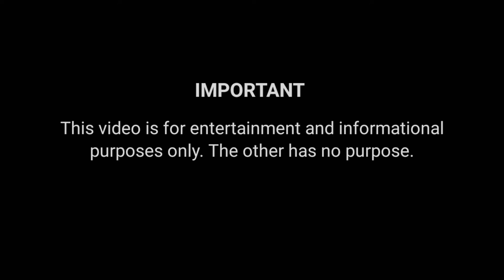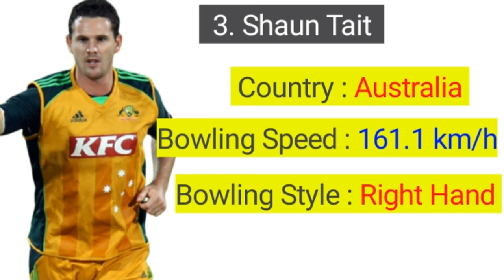Top 10 Fast Bowlers In Cricket History 🔥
Hey guys! Today I’m going to show 'Top 10 Fast Bowlers In Cricket History 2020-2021'.

📌 ️Click on this link to get information about the Top 10 Fast Bowlers In Cricket History 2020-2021 this video :
(List Of Faster Bowlers In Cricket History Information)